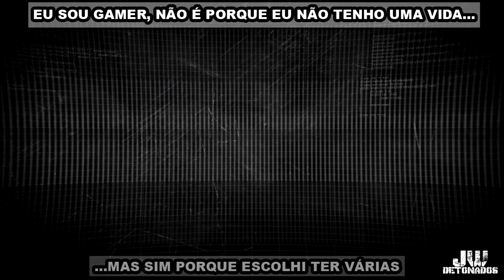PS4 │ INJUSTICE 2 #12 [ JUSTIÇA ABSOLUTA ]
CHAVE PIX:
CHAVE ALEATÓRIA:
f02fc18e-cc76-4aa4-baab-14676bc52bb9

Kwai:
JWDETONADOS